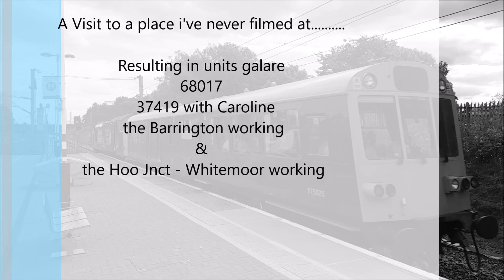Stevenage 06/07/16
A spur of the moment decision to visit Stevenage for a few hours filming which included 68017 with mk3 coach on route to Bounds green 37419 with inspection saloon caroline the Scunthorpe steel and the Barrington working also a late running Hoo Jnct to Whitemoor plus loads of units. class 180/313/317/321/365's